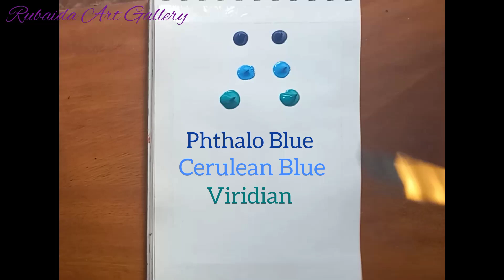Mountain Painting | Relaxing Acrylic Painting Tutorial 😌 (easy painting)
Using things 👇
* Watercolor pad: Keep Smiling
* Acrylic colour brand: Mont Marte
* Brush set: Keep Smiling
Hi 👋
My name's Rubaida. On this channel I always try to show the easiest way of sketching and painting. Hope you enjoy watching my videos 😉 And I hope you find this helpful 😊